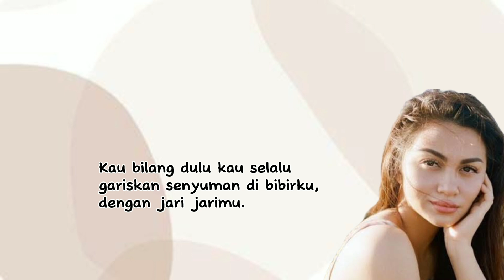Puisi Ariel Tatum - Wanita Paling Bahagia